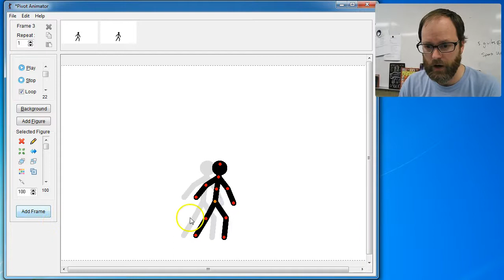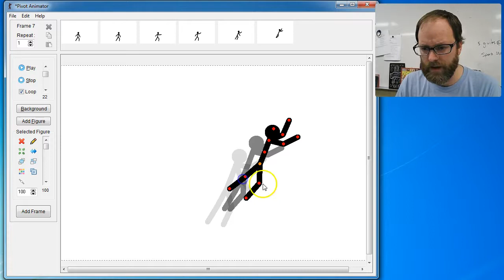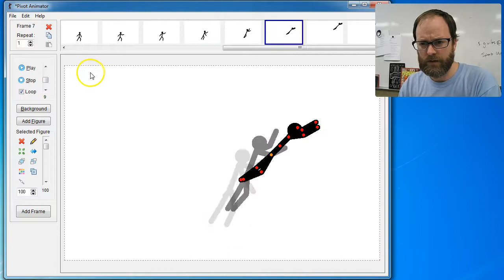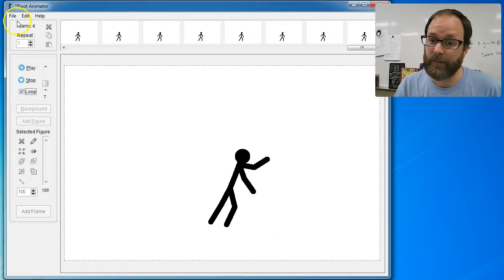Getting Started With Pivot Stick Figure Animator - Part 1